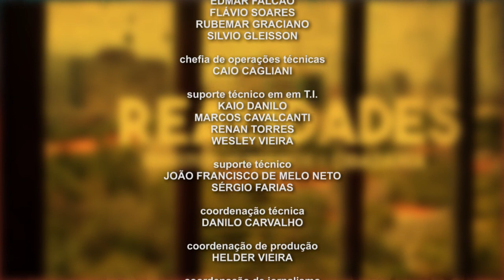Realidades - Terapia no sistema prisional (14/10/2020)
No programa Realidades – Direitos Humanos e Cidadania, desta quarta, o professor Marcelo Pelizzoli recebe Cristiane Pan Nys, psicóloga e consteladora familiar. A conversa será sobre terapia no sistema prisional. O Realidades vai ao ar toda quarta, a partir das 20h30, na TVU, canal digital 11.1.

Realidades - Direitos Humanos e Cidadania.

TV Universitária - Canal 11.1